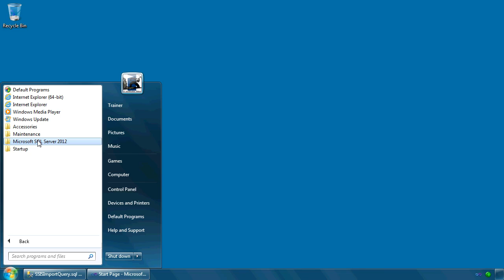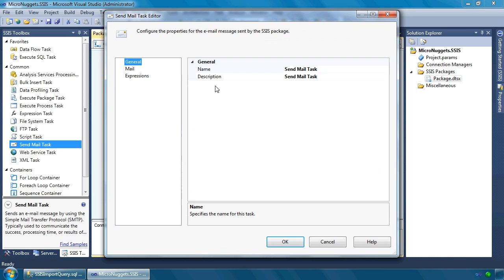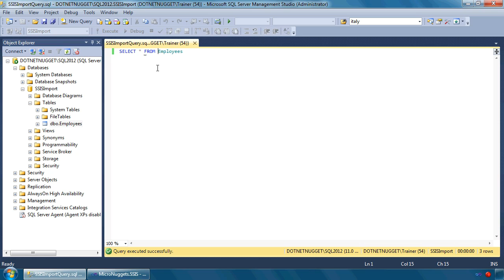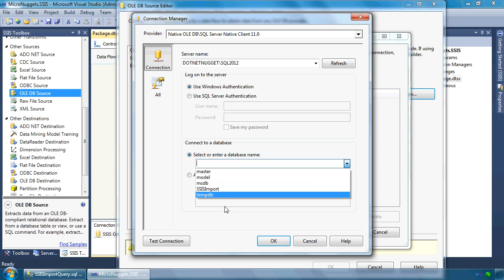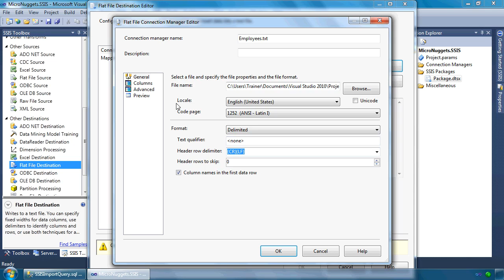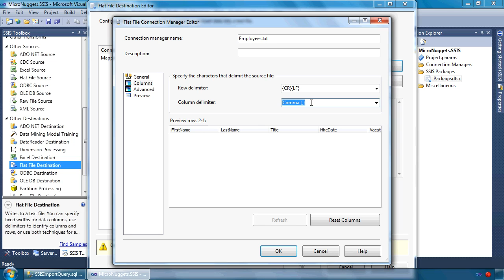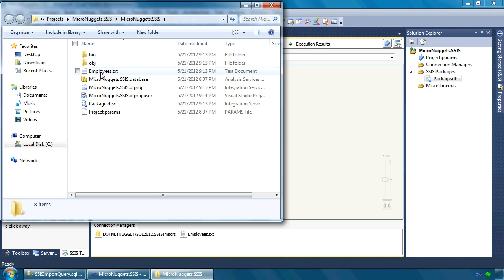MicroNugget: How to Create and Configure SSIS Packages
In this video, Garth Schulte covers creating and configuring SSIS packages. He further describes what are SSIS projects. He also gets you familiar with the package designer and how to collect the major components of a package, such as tasks, connections, events, parameters and variables.

After watching this video, you will know what SSIS packages are and how you can both create and configure them. Garth shows you how to do this with the SQL Server Data Tools app that comes with SQL Server 2012.

First, he shows you how to create a project within the interface. He then shows you how to configure the package associated with this project through the package designer. There he sets up both the flows and the tasks contained within the package as well as the connections between them.

Finally, he provides an example of creating a task that takes data out of an SQL server database and exports it to a flat file.

From the CBT Nuggets blog:

• Can You Beat the Most Validated Learner?

Start learning with CBT Nuggets:

• Chef: Setting Up the Chef Environment